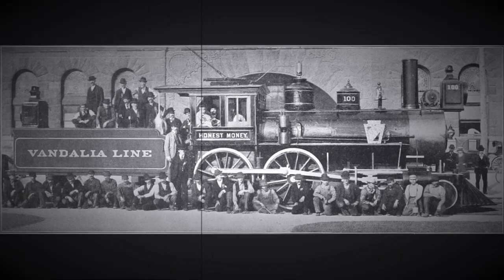"Vandalia Line Blues (Leaving This Town)" by Rich Hynes DEMO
©2024 Rich Hynes original train song about "The Vandalia Line"; Indianapolis, IN to Terre Haute, IN. to Vandalia, IL. to St. Louis, MO. and the adjacent Greenlawn Cemetery, that was next to White River and the slaughterhouse row, known as "Pig Alley" back in old Naptown.

Rich Hynes - Vocals, Gretsch Boxcar Resonator Guitar, Lee Oskar Natural Dm Harmonica, Triangle
Produced by Rich Hynes
Recorded at The Pop Machine / Indianapolis, IN
Adam Faler, Engineer, Hofner Bass
Images are Public Domain

I'm leaving this town
This town's been mean to me
On The Vandalia Line
I mean it this time
I'm leaving Pig Alley
The Slaughterhouse smell
Is straight out of Hell
The old graveyard
Work has got too hard
The rough and rowdy
Over in the valley
Ghosts of Pig Alley
Is really getting to me
Jump that westbound train
Ain't coming back again
Old Slaughterhouse smell
Is like rotting in Hell
Stench of pig meat
In the hot summer heat
River blood runs red
makes me lose my head
Broke down graveyard
Makes me wanna go far
One big, deep grave
Won't keep the ghosts away
Greenlawn Cemetery
Is no place for me
I'm leaving Naptown
Never going back
Back to Pig Alley
Ride a freight car
To Terre Haute
I really mean it this time
I'll ride that train
To St. Louie
This here hell hole
Not my destiny